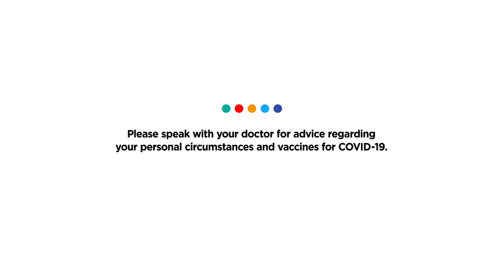Does vaccination protect everyone?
The beauty of being vaccinated is you don't just protect yourself, you protect your friends, your family, your community. And you also protect those who can't protect themselves.